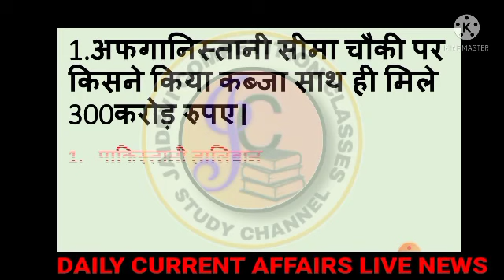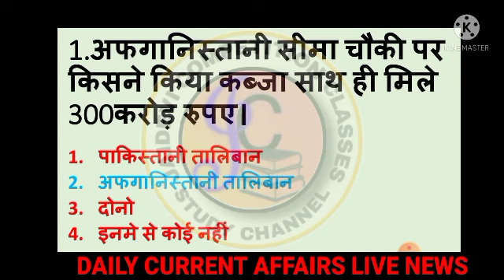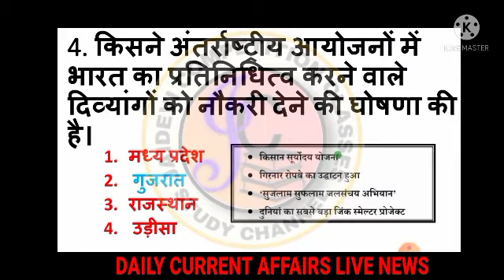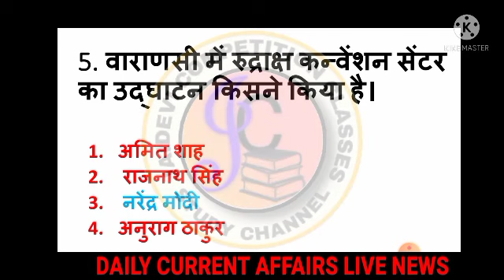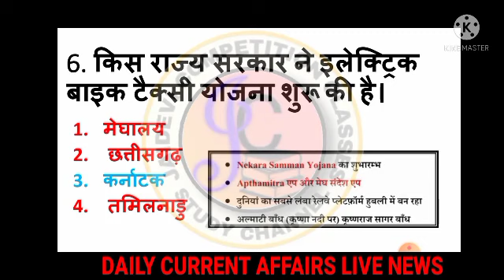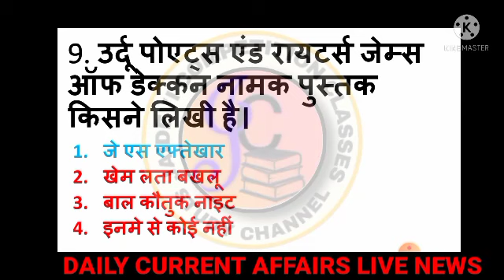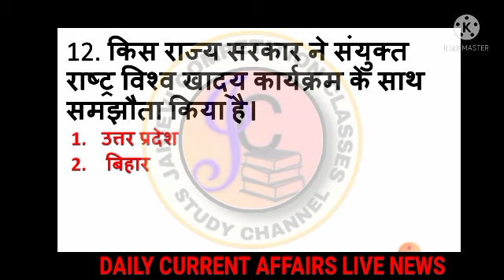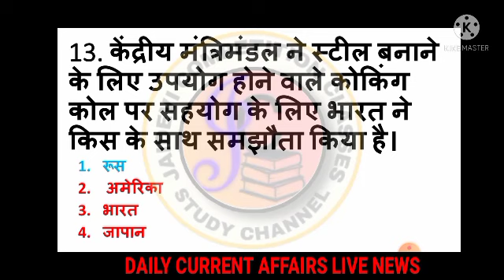Daily_current_affairs_offline के महत्त्वपूर्ण प्रश्न 10जुलाई 2021उप पुलिस SSC GD UPPSSSC PET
प्रमुख चर्चित व्यक्ति उनसे संबंधित पुरस्कार एवम् नियुक्तियां
Daily current affairs 08/06/2021ki महत्वपूर्ण प्रश्नों की श्रृंखला upsi, SSC GD, UPPSSSC PET, DRDO, STET
इसकी पीडीएफ फ़ाइल चाहिए तो हमारे टेलीग्राम चैनल सेवा से जुड़े धन्यवाद।